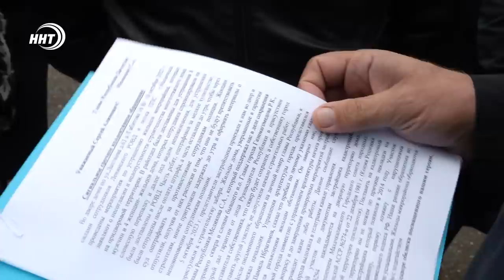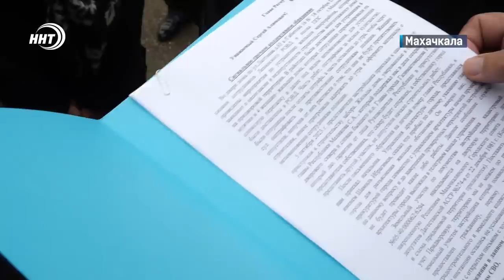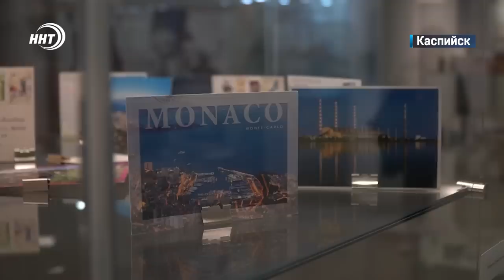Новости Дагестана за 12.10.2023 год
1. 15 лет колонии за подделку купюр. В Дагестане задержали фальшивомонетчиков. Подробности через минуту.

2. Так законно или все же незаконно.  Очередной проблемный участок на придомовой территории в Махачкале стал темой спора между жителями и застройщиком.

3. Древние печи и сосуды с пиктограммами. Об артефактах, обнаруженных в Дербентском районе, которым более 4х тысяч лет расскажем в выпуске.